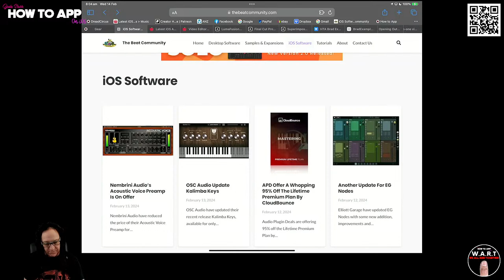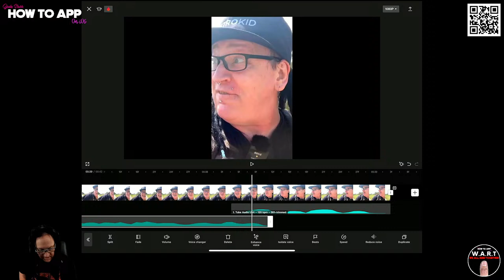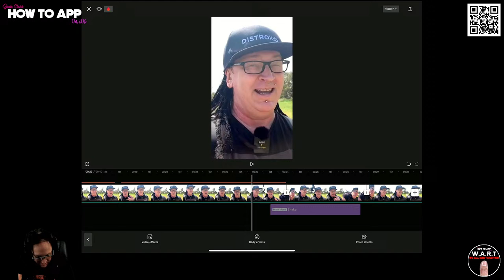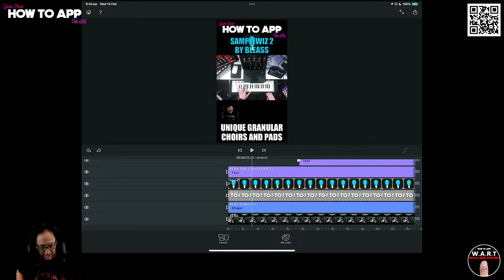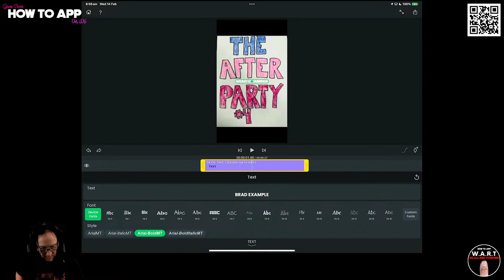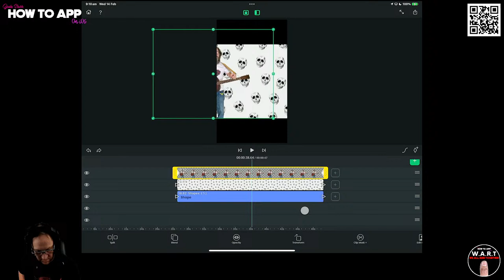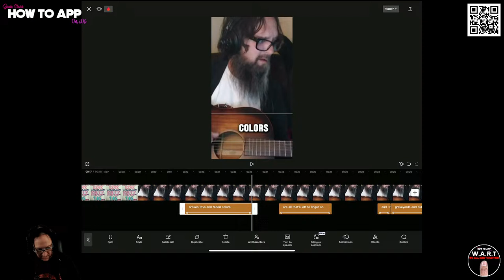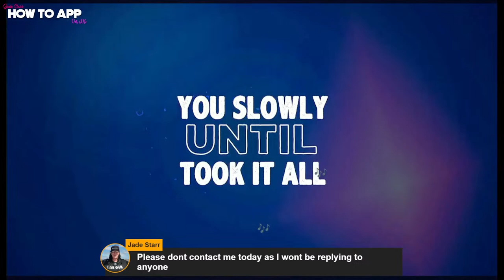Creating YouTube Shorts with 4 Video Editors on iOS - How To App on iOS! - EP 1169 S12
In this episode of "How to App on iOS". I'll be discussing why YouTube Shorts may be beneficial to your YouTube Channel and also creating some YouTube Shorts using 4 different Video Editors on iOS. I'll be using Lumafusion, Final Cut Pro, Superimpose V and CapCut to demonstrate how easy or hard it is with each particular app. Let's OOGG!!!

Creating YouTube Shorts with 4 Video Editors on iOS
Video Editors

Clubhouse - @jadestarr

LINKS
The Beat Community - iOS & Desktop Price Drops & Info